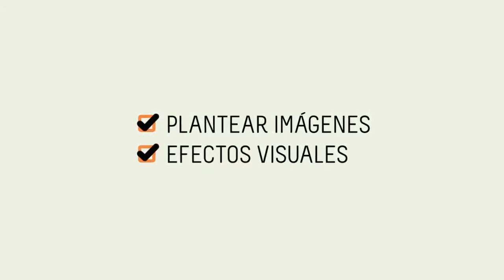Realiza videos musicales con grupos de tu comunidad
Si en tu barrio hay un grupo musical que te guste ¿por qué no hacer sus vídeos musicales y darlos a conocer a todo el mundo? En este video te daremos algunas alternativas para que aprendas a hacerlo a través de las herramientas digitales